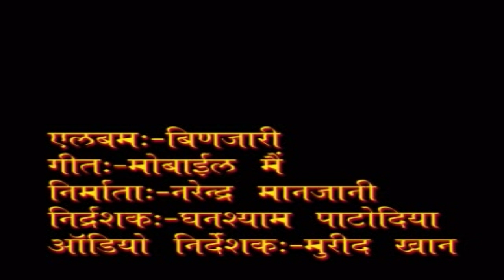Rajasthani Vivah Geet 2023 | मोबाईल में | Manuhar Lohar | Mobile Me Bajhi Jhankar | Marwadi Song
Song : Mobile Mein
Album : Binjari
Singer : Manuhar Lohar
Producer : Narendra Manjani
Category : Album
Sub Category : Rajasthani Folk Song
Digital Partner : RDC Media Pvt Ltd